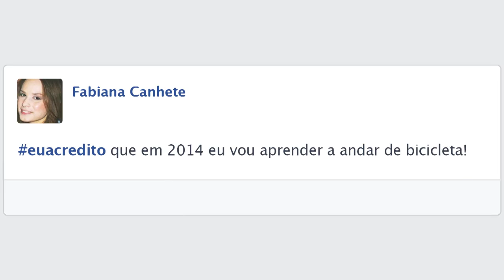Vanish - euacredito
Em dezembro de 2013, Vanish convidou todo mundo para acreditar no poder do branco. Elas acreditaram.

Vanish acredita, e você? :)

Se quiser mais dicas de como tirar mancha de roupa branca, acesse